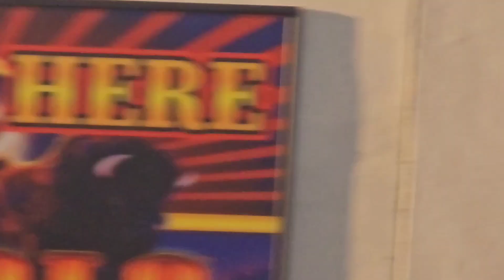Joshua Ride School Bus Part 30